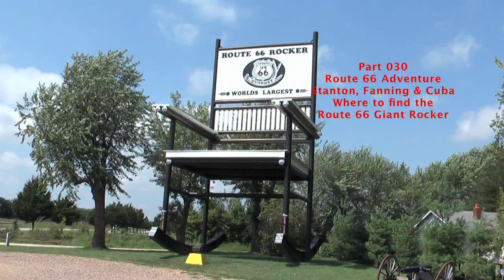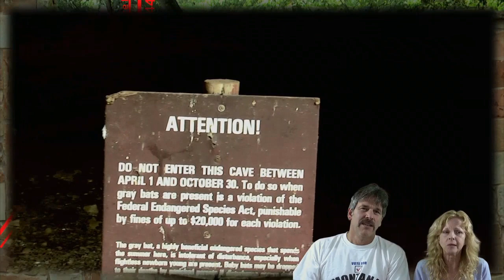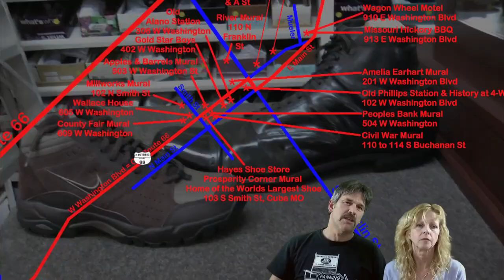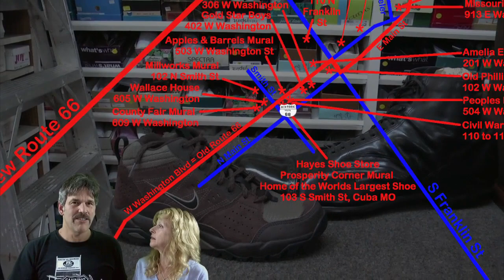E08 0002 Stanton, Fanning and Cuba on Route 66 30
This entire series was filmed during late summer of 2010.Many of the personalities still can be found but many others have moved on. This series will tell you of history, it will show attractions, it will make you laugh and cry. This is the Mother Road. Follow us as we reveal American's main street. The maps are easy to follow and this series is a great traveling companion. We intend to release a video every two days. The adventure is 109 videos, and a surprise contest at the end. So be sure to watch the end of the video for clues to win! No purchase necessary!

In this episode of the Route 66 Adventure we conclude our visit with Ed and Leo Thurmond in episode 030. Then we headed for Cuba. On the way we passed by the Meramec Caves, took a couple of shots, and we kept going to see the world’s largest rocking chair located at the Fanning Outpost. Dan and Carolyn Sanazaro met us and gave us a tour.